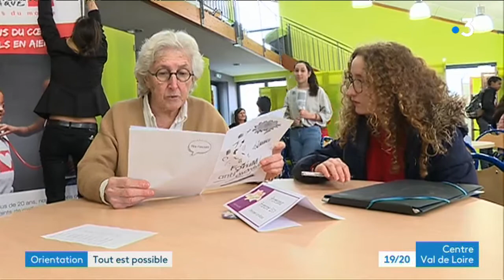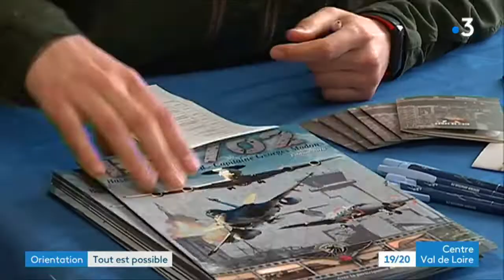Sancerre : le forum des métiers sans cliché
Les métiers changent et pourtant beaucoup d'entre eux sont encore connotés et souffrent de clichés. Des professions qui seraient plutôt féminines et d'autres plutôt masculines.
Au collège de Sancerre, les professeurs ont donc décidé de montrer à leurs élèves un autre visage des emplois disponibles notamment dans le monde rural!

Reportage : Stéphane Dosne avec Stefano Lorusso